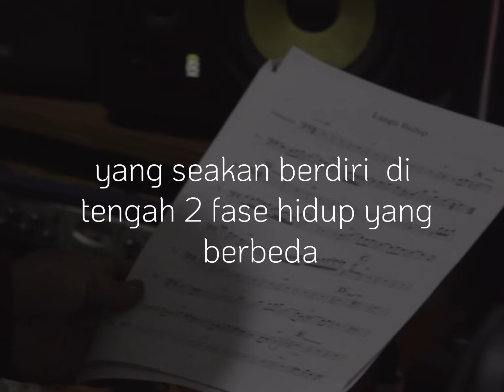Muasal Dalam Catatan